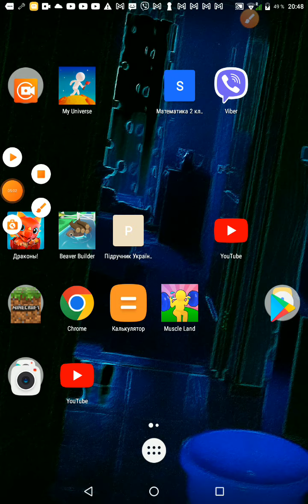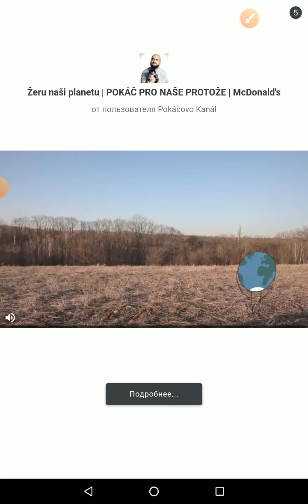2 мая 2022 г.